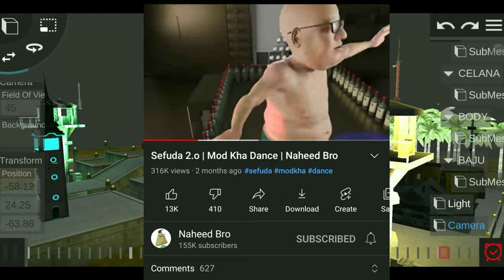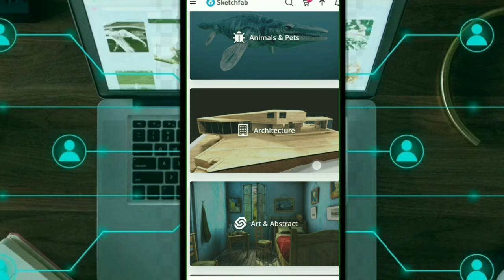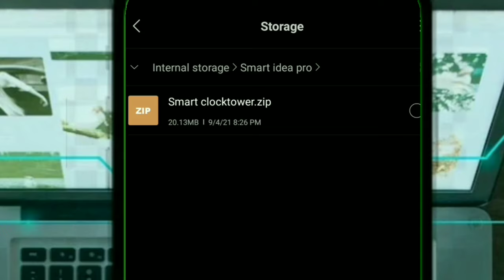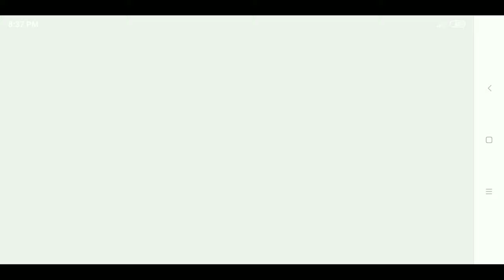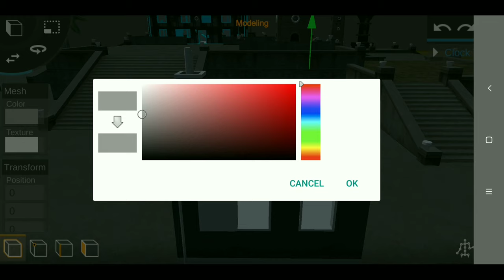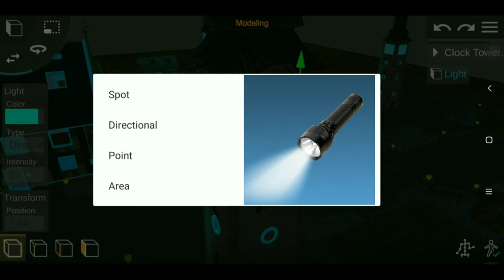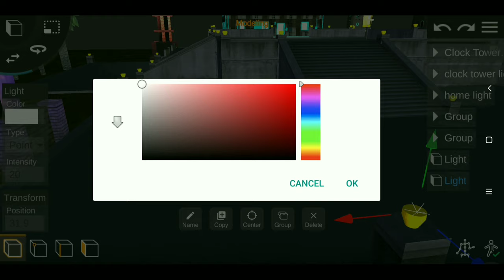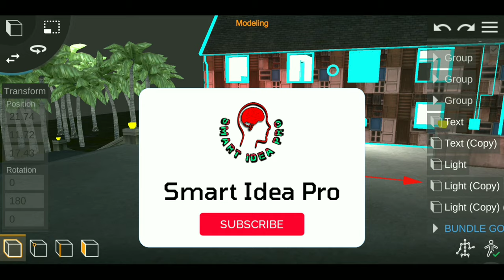How to edit clock tower like prizzo ff in prisma 3d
Password : clocktower

*Related keywords*
Clock tower edit like prizzo ff
Edit Like prizzo ff Clock tower
free fire 3d clock tower
how to edit like prizzo ff
edit like prizzo ff
edit 3d montage like prizzo ff
edit like flame r ff
edit 3d montage like flame r ff
How to make cartoon animation like naheed bro
prisma3d
blender
Flame r ff
free fire animation on prisma3d
naheed bro
nahid bro